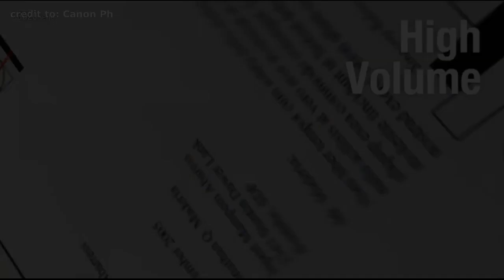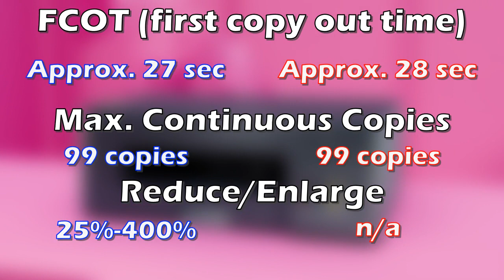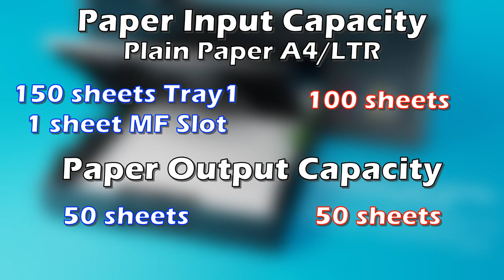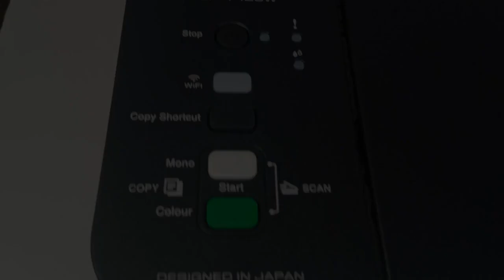BROTHER DCP-T420W vs CANON G2020 | COMMENT YOUR 2021 BEST PRINTER | PinoyTechs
Tools & Equipment used:
Video Camera: Canon FS400 / Android Phone
Video Editor: Movavi Suite
Photo Editor: Adobe Photoshop CS6
Basic Tripod
Effort